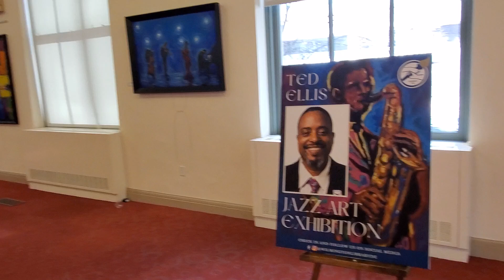July 30, 2024